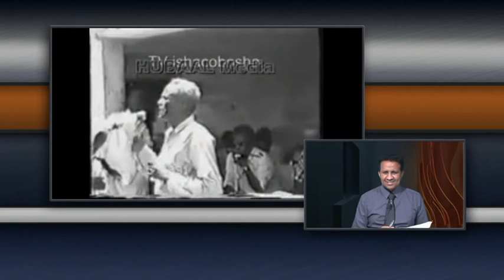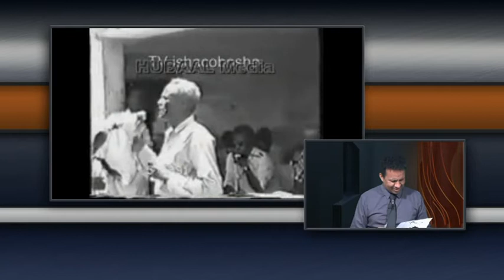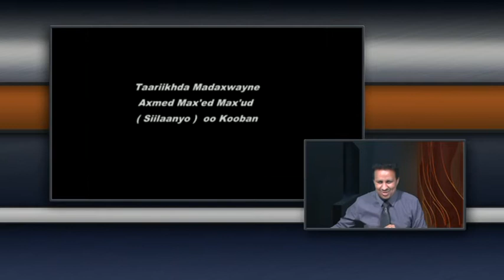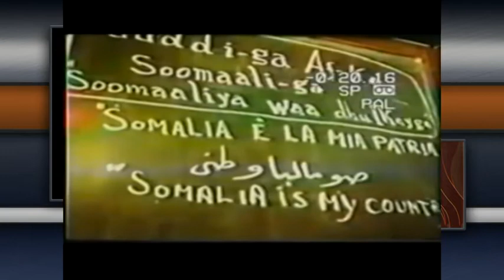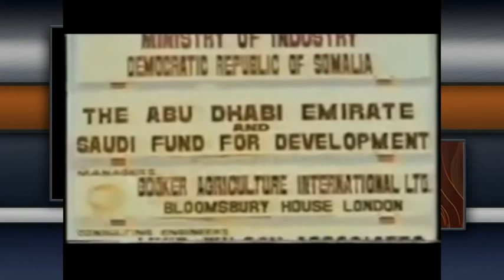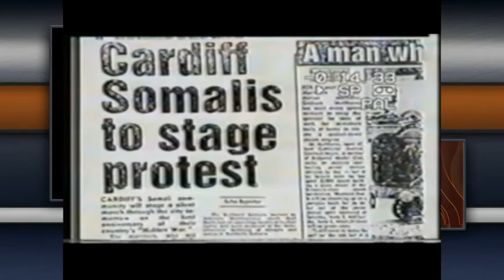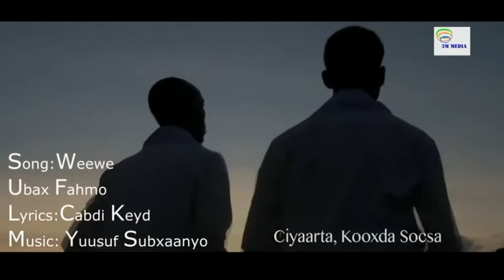Barnamujka Kulan Live Madadaalo Iyo Tariikhdii somaliland 2017 4